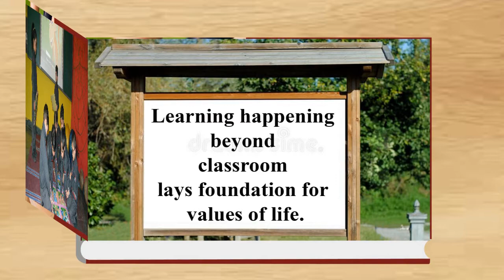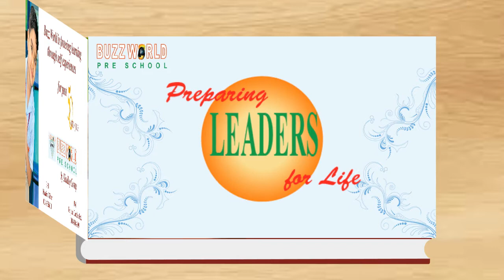Buzz World Pre School | Amandeep